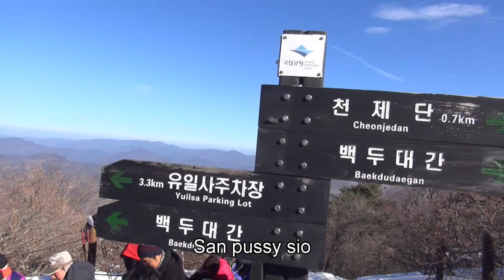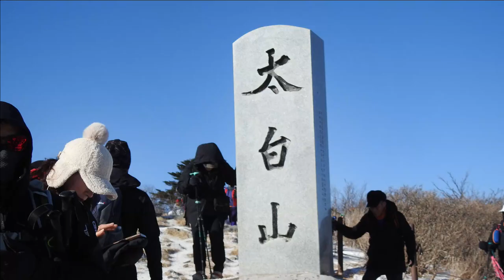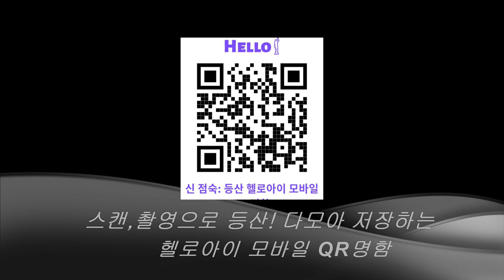태백산산행 Taebaek Mountain 2023년1월 인천아름다운산악회 이제부터70 - 비나리투어 여행디자이너 신점숙작가 이제부터70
1. 신점숙 여행가 대한민국을 빛낸  인물 대상 수상
2. 비나리 투어 한국 혁신 관광여행서비스 브랜드 QTS 대상 수상
3. 2017년 관광의 날 논문 발표 중국 개별관광 유치를 통한 지역 경제 활성화 방안
4. 신안산대학교 SNS블로그마케팅, 동영상 제작편집(교수)강의문의 환영
5. 흔들리지도 부러지지도 않을 용기 외 저자
6. jtbc 방송 '뭉쳐야뜬다'에 중국 태항산 비나리길 소개 개발여행사